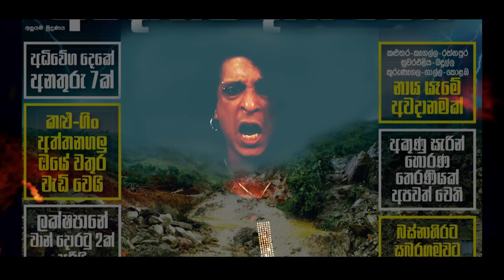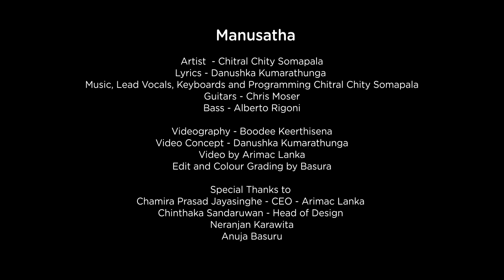Manusatha (Humanimal) - Chitral 'Chity' Somapala